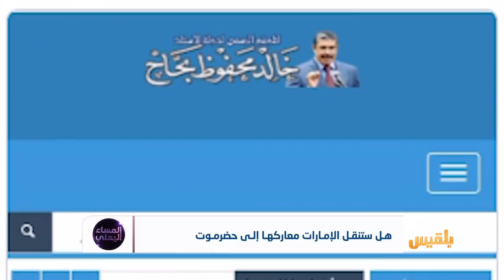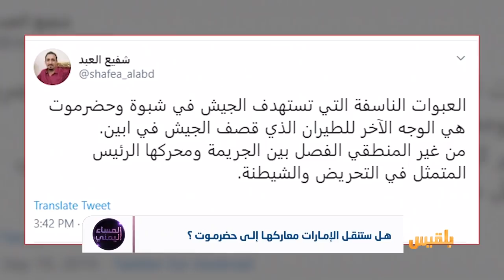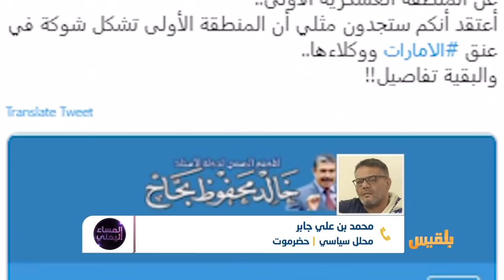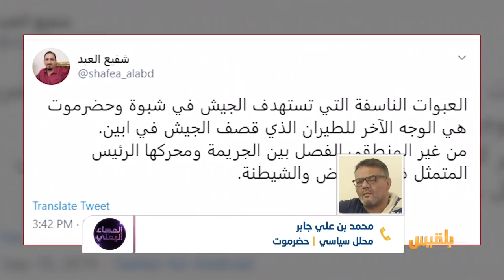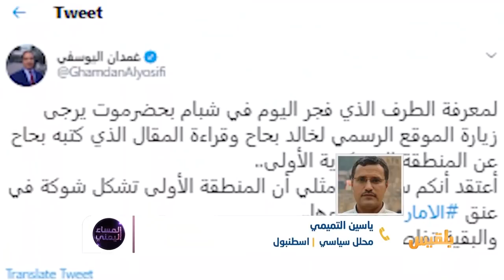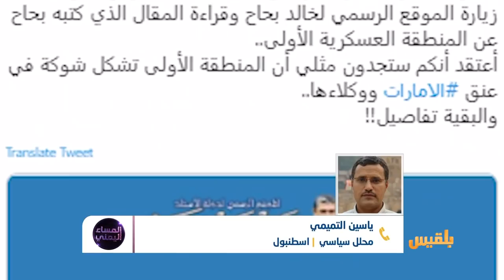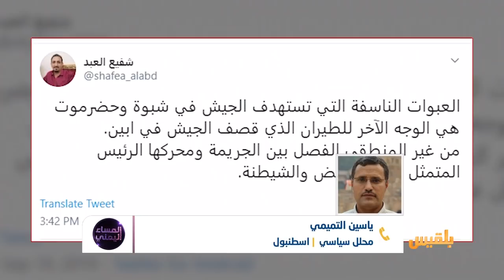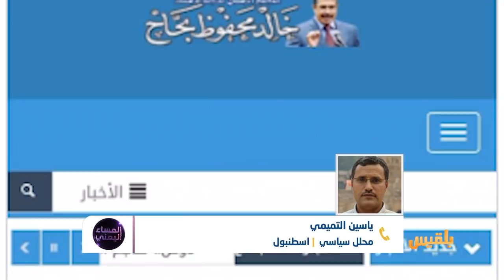المساء اليمني | هل بدأ مخطط الإمارات لتفجير الأوضاع في حضرموت ؟ | تقديم : آسيا ثابت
مقتل قائد التحالف - الضابط السعودي ابونواف في شبام

هل يكون أضحية جديدة لإستهداف حضرموت كما حدث في عدن عقب مقتل ابو اليمامة ؟

هل بدأ مخطط الإمارات لتفجير الأوضاع في أهم قلاع الشرعية الجنوبية ؟..